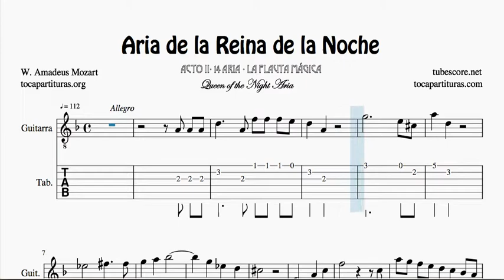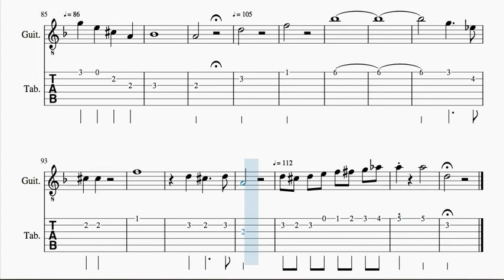Aria de la Reina de la Noche La Flauta Mágica Partitura y Tablatura del Punteo de Guitarra